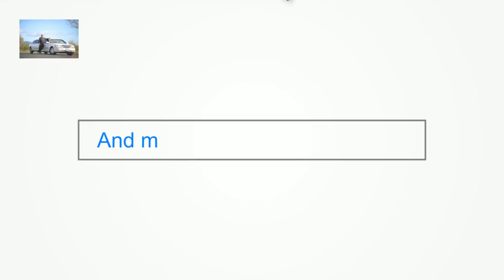Best Napa Wine Tours Limo Designated drivers Napa Sonoma Calistoga CA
Greatest reasonably priced Napa Wine Tours Limo Designated Drivers Napa Sonoma